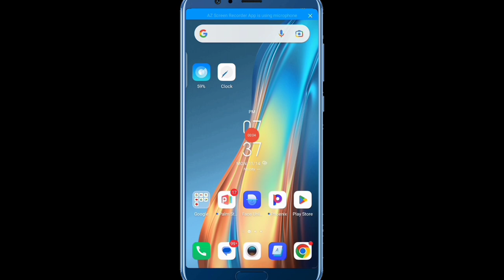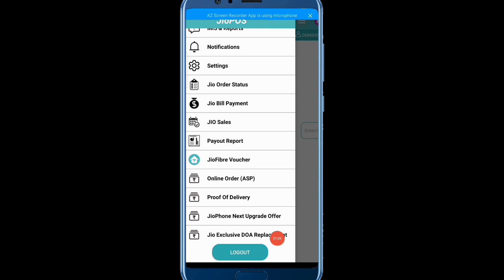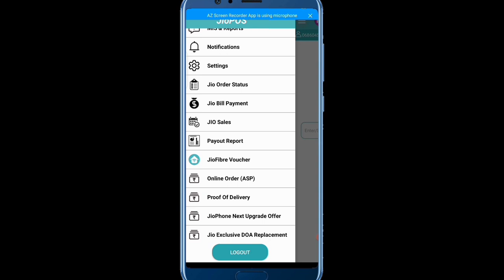Jio Pos Plus App New Update 14 November Today 2022 Jio 5G New Option Add Exclusive DOA Replacement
Jio Pos Plus App New Update 14 November Today 2022 Jio 5G New Option Add Exclusive DOA Replacement 2022-23